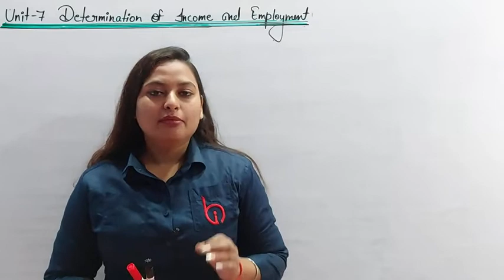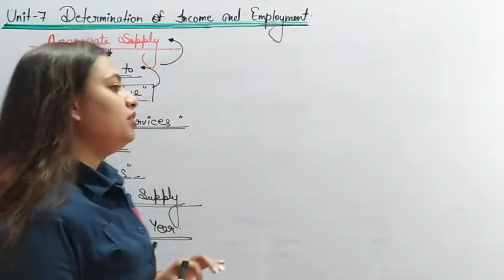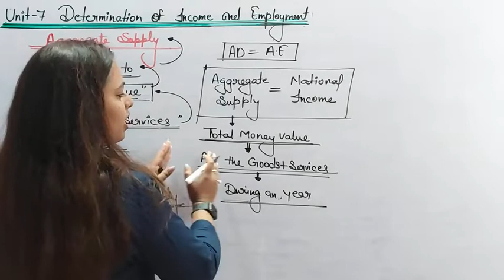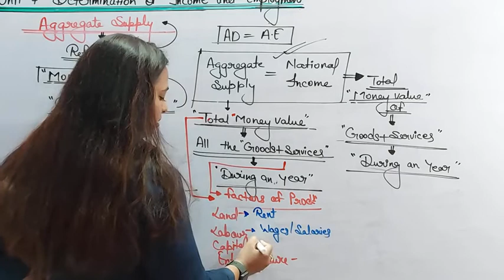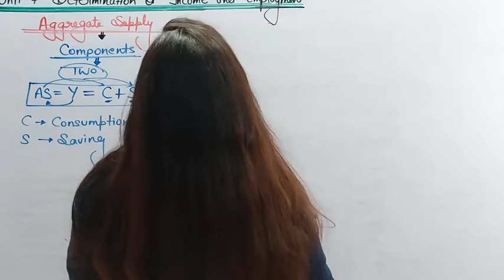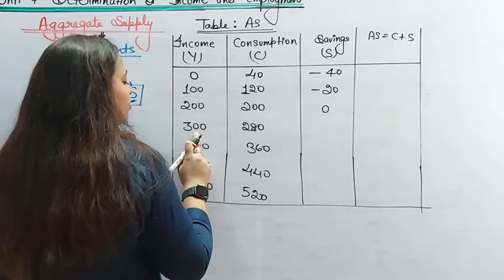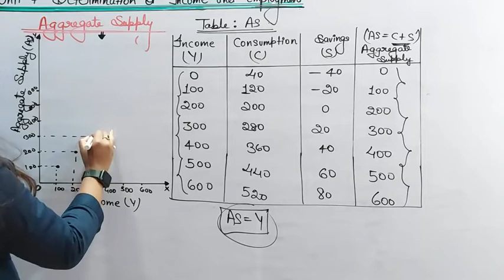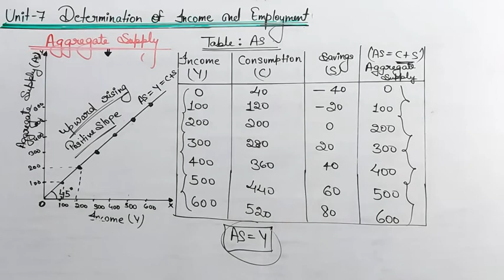DETERMINATION OF INCOME EMPLOYMENT (05) INDRANI KUMARI